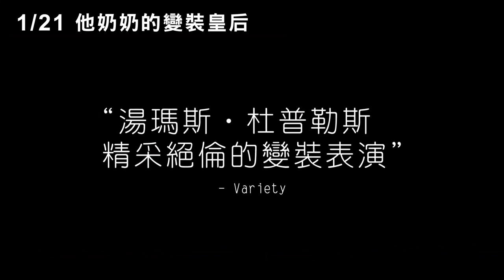1/21【他奶奶的變裝皇后】中文預告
★2021 舊金山國際同志影展★
★2021 香港同志電影節★
奧斯卡最佳女配角 克蘿麗絲．利奇曼 最後大銀幕之作
【盲證】湯瑪斯．杜普勒斯
【料理冤家】琳達．凱希

三十歲大關在即，金髮男孩羅素的演員之路始終不順遂，他以變裝皇后為副業，卻成了變裝酒吧的頭號紅牌。親密的同志伴侶抱怨這個職業讓他在同儕的上流社會之間難以啟齒，羅素憤而搬出兩人的愛巢，身無分文之下，投靠住在郊區的外婆瑪格麗特。曾是溜冰選手的外婆，如今行動與思考速度大不如前，唯一不變的是依舊風趣開放的人生態度。年邁的她儘管嘴上叨唸自己不需要陪伴，但聽到外孫打算留下同住，嘴角依然忍不住上揚，原本平淡乏味的鄉村生活，被羅素搞得天翻地覆卻又生氣盎然。白天，羅素依舊四處奔走尋找新的經紀公司，晚上則來到鎮上的同志酒吧，化名「妖姬佛特絲」登台演出。在五光十色的舞台上，「妖姬佛特絲」總是眾所矚目的焦點，但是下了舞台，眼看事業與愛情的阻礙愈來愈多，焦慮萬分的羅素正面臨人生不可迴避的交叉路。同時，外婆也在此時向他提出了一個重大請求...。

本片靈感取自導演菲爾．康奈爾與奶奶的親身對話，兩人針對藝術家之路的真摯討論，成為貫穿全片的動人焦點。而菲爾的奶奶也於2010年起便拒絕所有醫療救治，直到生命走到終點的那一天。儘管本片不是菲爾的自傳作品，其中主角羅素對藝術的熱情與執著，以及對成為一名LGBTQ創作者的渴望，卻都實實在在來自菲爾本人的真實情感。